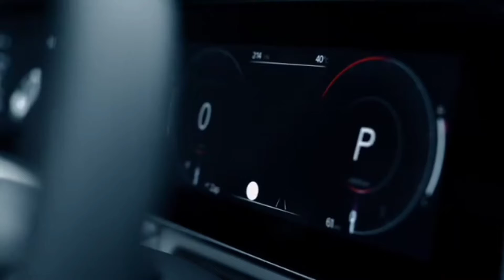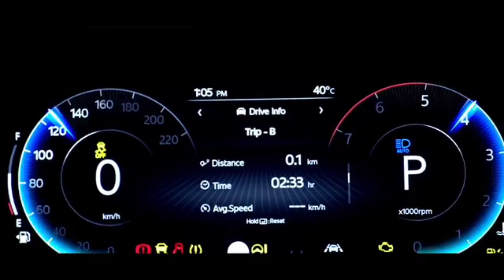🌟✨finally Mahindra XUV7OO launch 😱 with New logo